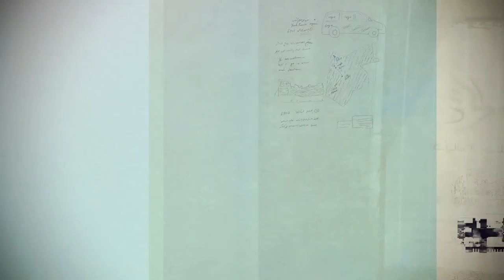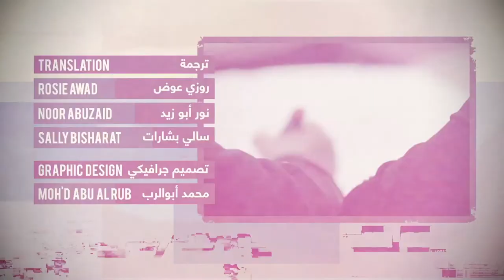Episode 5: Community Initiatives in Amman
The Youth RESOLVE programme, ‬funded by the ‪European Union MADAD Trust Fund,‪ ‬aims to ease tensions among refugees and communities in neighbouring countries.‪‬ In this series, Generations For Peace volunteer Remah from Jordan offers a glimpse into the programme.